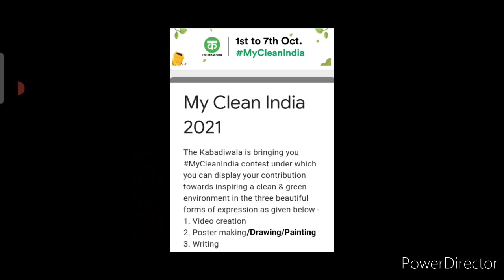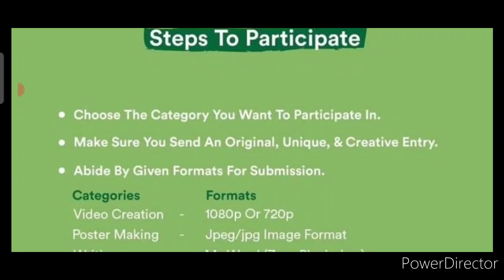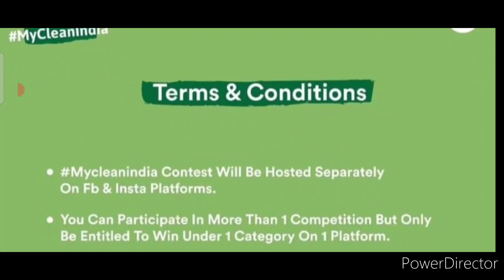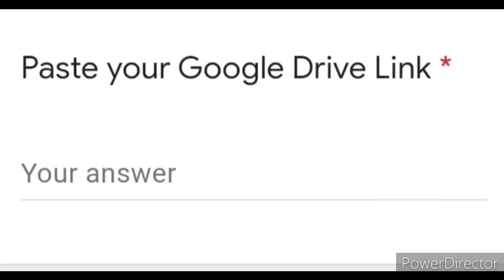Free Online Drawing, Video, Painting, Poster, Writing Competition 2021, Gandhi Jayanti Competition🔥🎁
3 Best A4 size Drawing books set in affordable amount